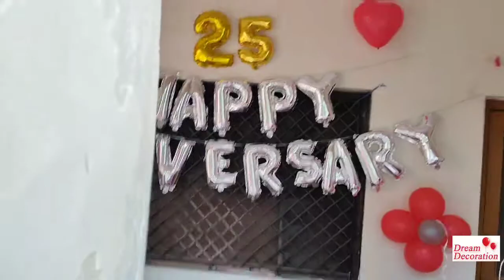Wedding Anniversary Decoration ideas at home